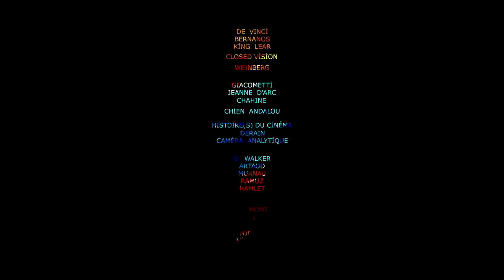OS FILMES VENCEDORES DA PALMA DE OURO EM CANNES DE 2010 A 2019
O festival de Cannes é a maior premiação do cinema e premia filmes de todos os cantos do mundo, nesse vídeo vamos apresentar os vencedores do prémio principal a palma de ouro da última década.

TWEETER: @k7rolo